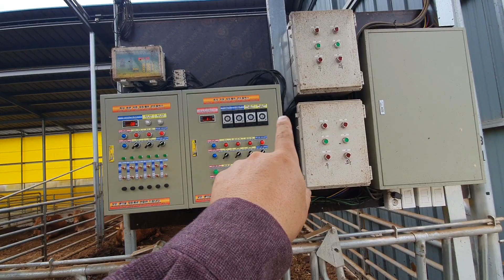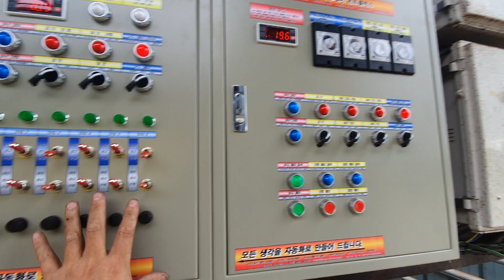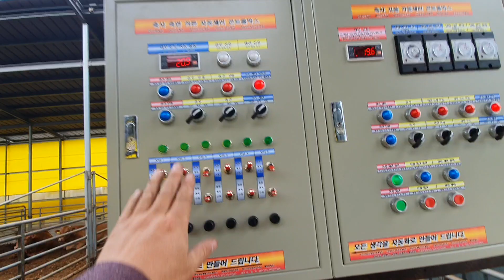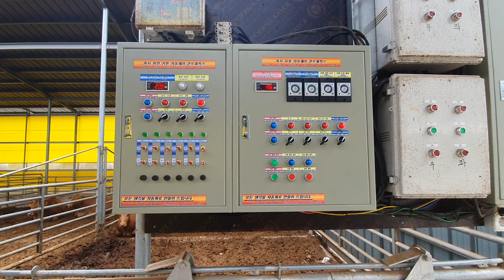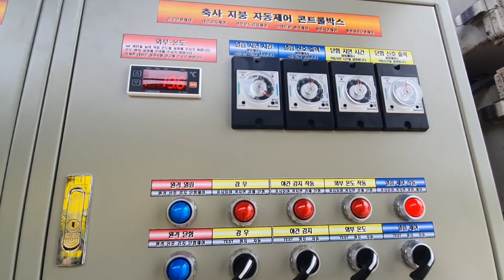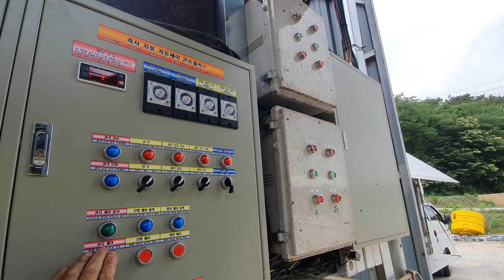축사 지붕 측면 스크린 자동제어 현지출장 강우닫힘 야간닫힘 온도닫힘